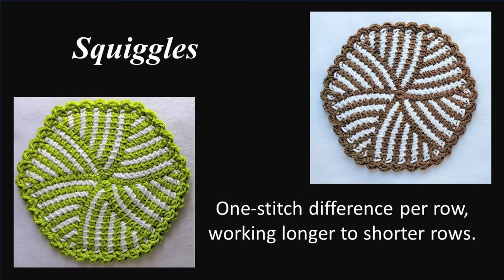0.Intro. Tunisian Crochet Tutorial - Like Knitting - Short Rows Intro - Cheryl Dee Crochet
DIY -- HOW TO CROCHET: Tunisian Crochet Short Row Motifs INTRO || Cheryl Dee Crochet. How to crochet these lovely motifs in Tunisian Simple Stitch. See all 5 videos in playlist for the introduction and for full instructions to make the four different motifs.

These crochet motifs employ the Tunisian Simple Stitch. However, a Tunisian crochet hook is not required, as the motifs are small enough that a regular crochet hook can be used.

Use these motifs for coasters, dishcloths, kitchen doilies, pan protectors, or wall hangings. Sew two of them together, back to back, to make a thick hot pad.

The downloadable, printable pattern, includes instructions for all four motifs, tips for achieving the proper tension, and a photo tutorial on how to work the seam.